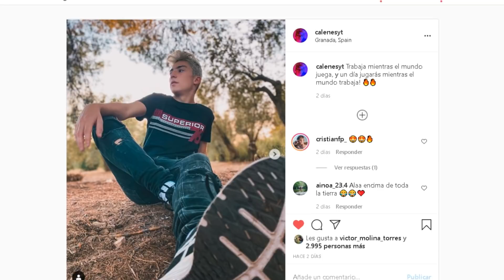🎁 2 NUEVOS CÓDIGOS *CHETADOS* DE FREE FIRE 2020 😱 | CÓDIGOS DE FREE FIRE 2020 HOY - CALENES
💎 Estos son los NUEVOS CÓDIGOS OFICIALES de FREE FIRE!! Si los reclamas conseguirás un REGALO totalmente GRATIS y permanente en tu cuenta de FREE FIRE! ¿Quieres un regalo GRATIS? Ya SABESSSS...

Mira el nuevo código chetado para free fire...

El primero está en el vídeo, el segundo es 5PE5 ZT3K M29X

👉 Mira el vídeo completo para saber EL CÓDIGO!